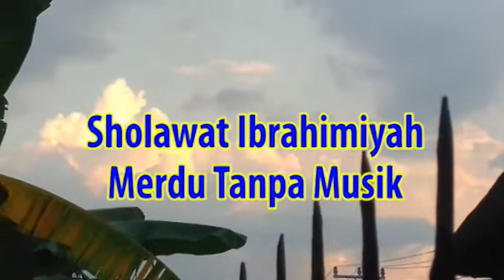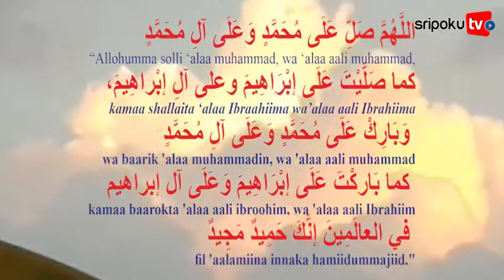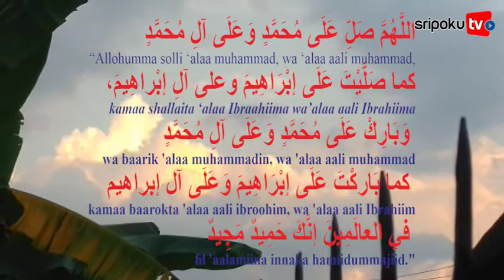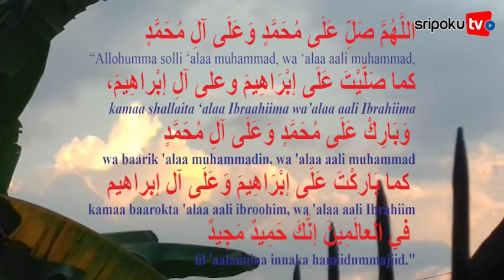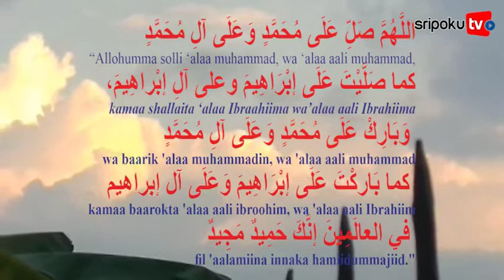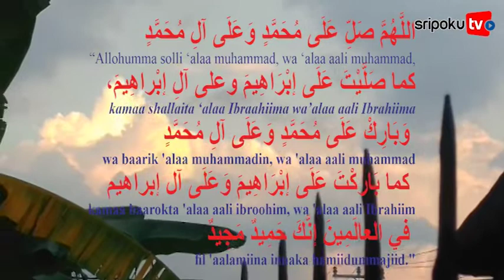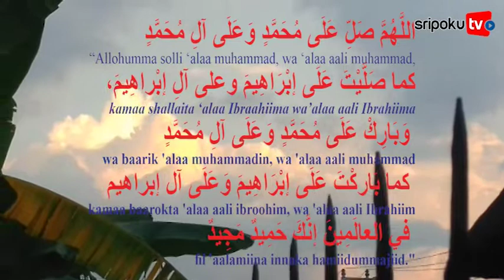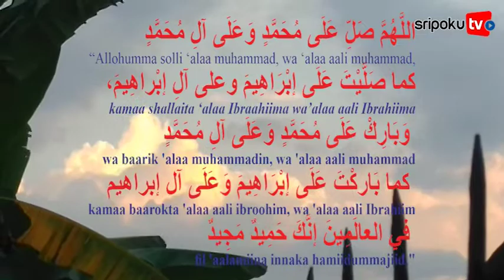Sholawat Ibrahimiyah Merdu Tanpa Musik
Lihat informasi terkini bersama kami, di:

Palembang.tribunnews.com

Sumber Video: SripokuTV
VO: Tria Agustina
Editor Video: Rws